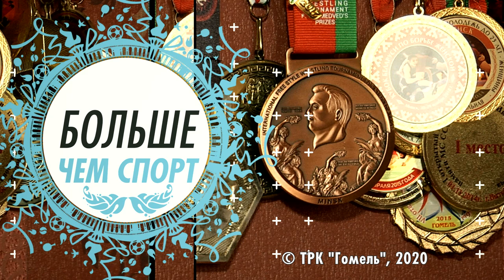Больше чем спорт. Парапланеризм. Евгений Вихор